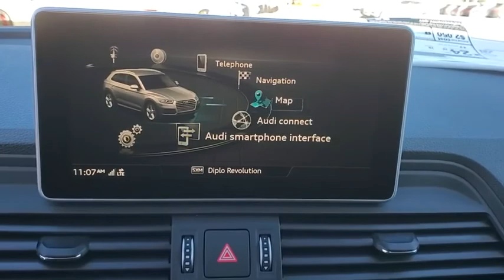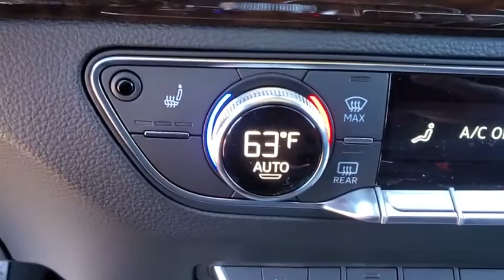2020 Audi Q5 L2042313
2020 Audi Q5 Premium Plus - Stock#: L2042313 - VIN#: WA1BNAFY9L2042313

Audi Clearwater
18940 US Hwy 19

2020 Audi Q5 Premium 22/28 City/Highway MPGBACK-UP CAMERA ALL WHEEL DRIVE LEATHER HEATED FRONT SEATS NAVIGATION BLUETOOTH MOONROOF MP3 Player KEYLESS ENTRY 28 MPG Highway LED HEADLIGHTS 20 WHEELS TURBOCHARGED POWER LIFTGATE ALLOY WHEELS.
AUDI GUARD PROTECTION KIT  -inc: All-Weather Floor Mats  Cargo Mat,AUDI CARGO BOX  -inc: collapsible fabric storage box for trunk w/Audi rings logo,PREMIUM PLUS PACKAGE  -inc: Audi Phone Box  Parking System Plus (Front/Rear Acoustic Sensors)  USB Charge Ports for Rear Seats  Audi Connect PRIME & PLUS  6 month trial subscription  Front Door Sills w/Aluminum Inlay  Driver Seat Memory  Audi Side Assist  SiriusXM All Access Service  3-month trial subscription  Audi Pre Sense Rear  Audi Advanced Key  keyless engine start/stop & entry - doors and trunk)  Auto-Dimming Power Folding Exterior Mirrors  LED Headlights  Audi Virtual Cockpit  Leatherette Covered Center Console & Door Armrests,CONVENIENCE PACKAGE CREDIT,CONVENIENCE PLUS PACKAGE CREDIT,WHEELS: 20 5-SEGMENT-SPOKE DESIGN  -inc: Tires: 255/45R20 AS,AUDI BEAM-RINGS  -inc: Lower door trim LED light displaying Audi logo (4 rings),AUDI GUARD WHEEL LOCK,BLACK PRIVACY TRUNK COVER,Turbocharged,All Wheel Drive,Power Steering,ABS,4-Wheel Disc Brakes,Brake Assist,Brake Actuated Limited Slip Differential,Tires - Front Performance,Tires - Rear Performance,Aluminum Wheels,Temporary Spare Tire,Sun/Moonroof,Generic Sun/Moonroof,Panoramic Roof,Heated Mirrors,Power Mirror(s),Integrated Turn Signal Mirrors,Rear Defrost,Privacy Glass,Intermittent Wipers,Variable Speed Intermittent Wipers,Rain Sensing Wipers,Rear Spoiler,Remote Trunk Release,Power Liftgate,Power Door Locks,Luggage Rack,Daytime Running Lights,Automatic Headlights,Headlights-Auto-Leveling,Navigation System,MP3 Player,Steering Wheel Audio Controls,Auxiliary Audio Input,Bluetooth Connection,Power Driver Seat,Power Passenger Seat,Bucket Seats,Heated Front Seat(s),Driver Adjustable Lumbar,Pass-Through Rear Seat,Rear Bench Seat,Adjustable Steering Wheel,Trip Computer,Power Windows,Leather Steering Wheel,Keyless Entry,Power Door Locks,Universal Garage Door Opener,Cruise Control,Climate Control,Multi-Zone A/C,A/C,A/C,Rear A/C,Woodgrain Interior Trim,Leather Seats,Auto-Dimming Rearview Mirror,Driver Vanity Mirror,Passenger Vanity Mirror,Driver Illuminated Vanity Mirror,Passenger Illuminated Visor Mirror,Floor Mats,Smart Device Integration,Power Windows,Power Door Locks,Trip Computer,Security System,Engine Immobilizer,Traction Control,Stability Control,Traction Control,Front Side Air Bag,Telematics,Requires Subscription,Tire Pressure Monitor,Driver Air Bag,Passenger Air Bag,Front Head Air Bag,Rear Head Air Bag,Passenger Air Bag Sensor,Child Safety Locks,Back-Up Camera